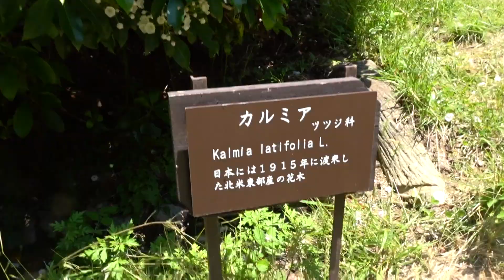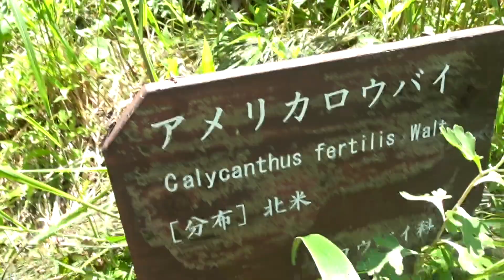神戸森林植物園カルミア令和３年０５月２９日（土）その４ムービーショー